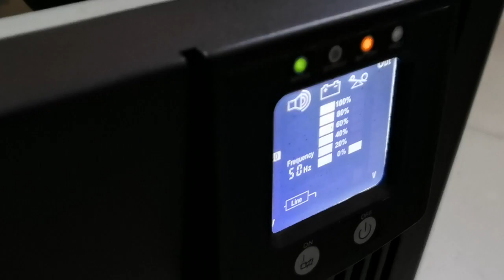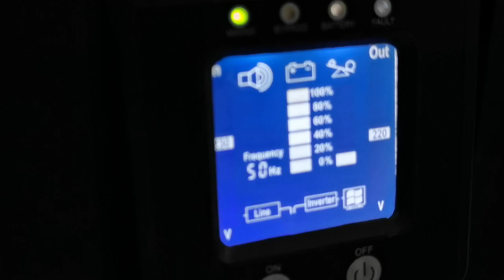How to fixed UPS (uninterruptible power supply) 3KVA not working replaced battery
How to fixed UPS (uninterruptible power supply) 3KVA not working replaced battery, this video show to check UPS not working, The UPS can't start up, how to remove battery from UPS 3KVA, how to disassemble UPS 3KVA, how to replace battery UPS 3KVA, បណ្តាញនេះ ចែករំលែក ជំនាញវិជ្ជាជិវះ​ អ្នកបច្ចេកទេស អេឡិចត្រូនិច អគ្គិសនី កសិកម្ម​ ជីវិតសត្វ This channel share Professional Skills​ Electrical and Electronics Technician Agriculture Animal life